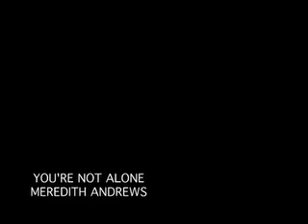You're Not Alone in ASL ( captioned)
You're Not Alone ASL Version
Since Meredith Andrews is on Warner label, they wont let me use the audio, like it won't help to promote the song, sad.
If you have the song just hit play when you watch this! If not, I'm sorry. Just want to see what happens with this one on here SMILE!!